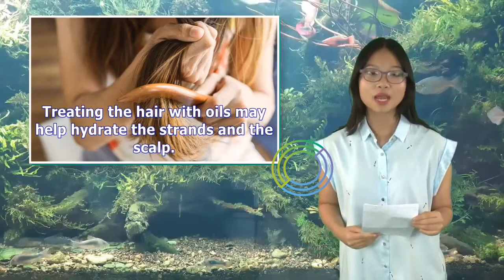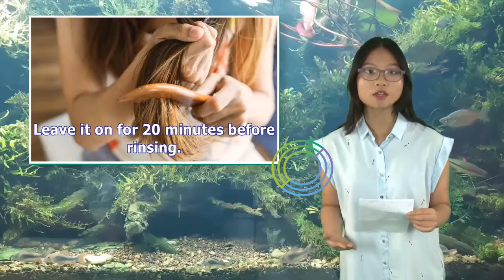The Best Oils for Treating Dry Hair | Tita TV